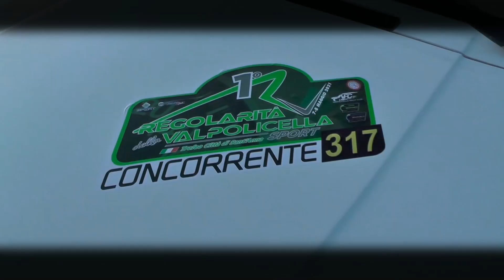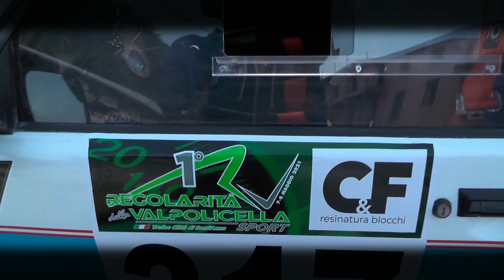Rally della Valpolicella 2021 | Melotti-Facchinetti | Talbot Lotus